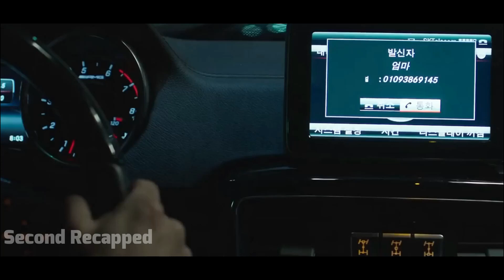A teenager Is Always Bullied So He Learns Martial Arts And Takes Revenge On Everyone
movie recaps
movie recapped